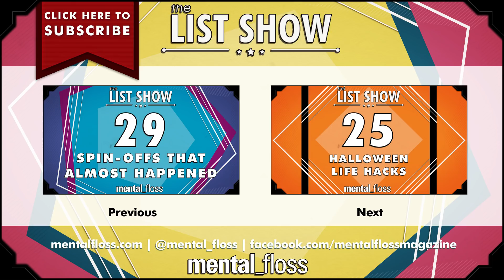26 Facts about the Science of Family - mental_floss List Show Ep. 442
Fact about the science of family.

The List Show is a weekly show where knowledge junkies get their fix of trivia-tastic information. This week, John tells you about the science of family!

26 Facts about the Science of Family  - mental_floss List Show Ep. 442 | Mental Floss